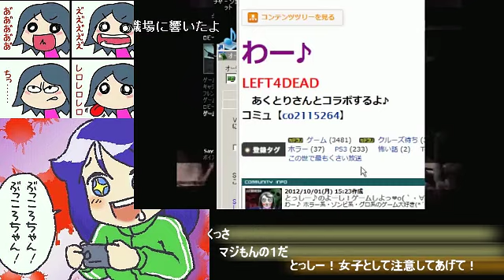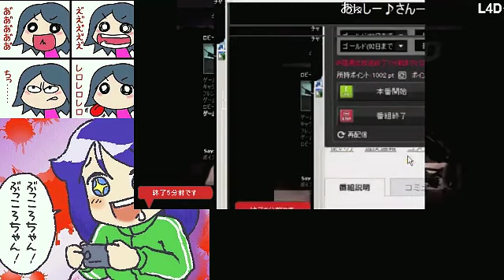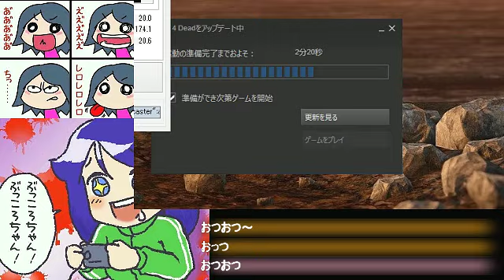【LEFT4DEAD】ゲストにあくとりさん③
2014年11月28日放送分。